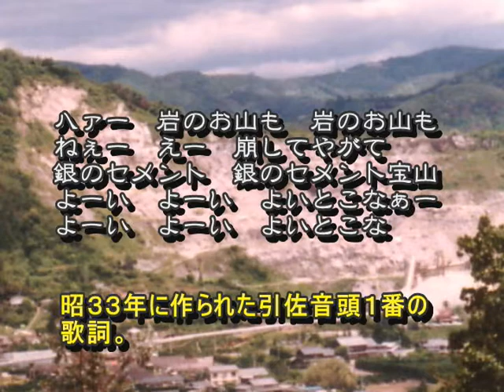引佐「昭和の風景」写真館 其の１ 住友セメント 宮の下社宅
【掲載HP 引佐ふれあいビデオ】
このビデオは引佐町井伊谷の矢野昭二氏の撮影した昭和時代の写真を基に制作しました　制作　矢野ビデオ編集室